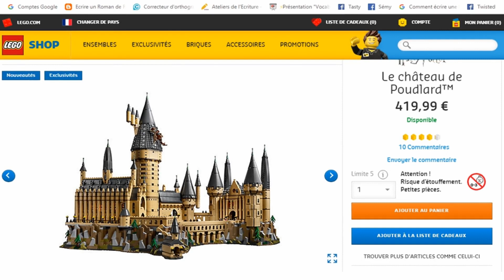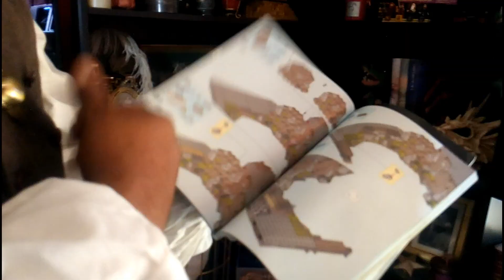Je vous ouvre les portes de Poudlard!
Dans cette vidéo je vous présente le château de poudlard de la marque lepin, beaucoup moins cher que celui proposé par Lego.

produits Harry Ppotter Lepin sur aliexpress

Des bisous!!

Wendal